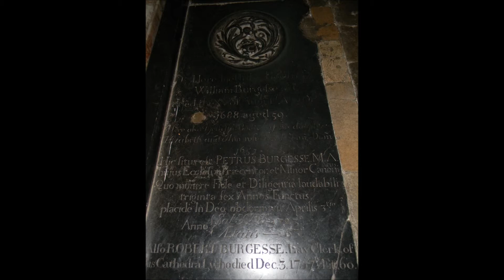Norwich Cathedral - Picture Montage, 21/10/2011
Music Prodcued by :Pierre Langer - Unison